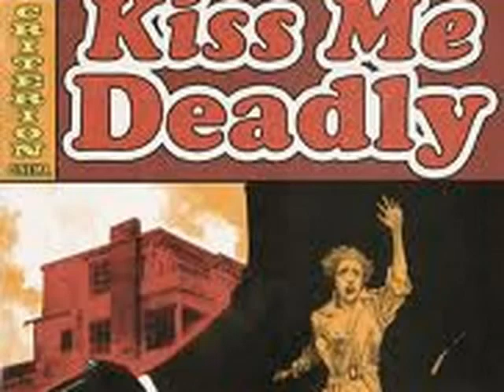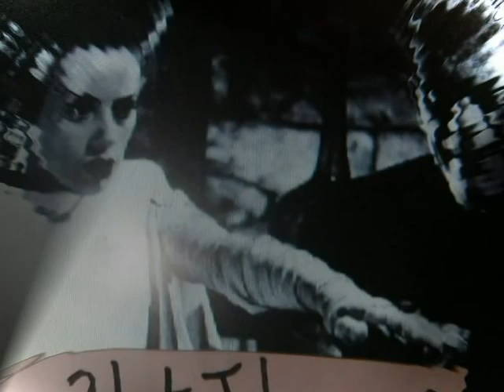Who's Banging My Wife? 2hatJohn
Video of the song WHO'S BANGING MY WIFE? by 2hatJohn with THE CLAP.